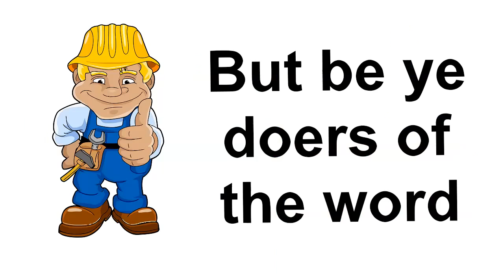KJV Bible Memorizing James 1 Verse 22 [old version]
Using Mnemonic to memorize the first chapter of James

Animation

I am using short simple animation to try to memorize the book of James. Since it takes quite a bit of time to put these together [a lot longer then I ever imagined] I thought I would share with others who may be like minded. I did find some things on the net on this regard, however they were not in the version I am memorizing [KJV], so I could not use them.

James Chapter 1 Verse 22
But be ye doers of the word, and not hearers only, deceiving your own selves.